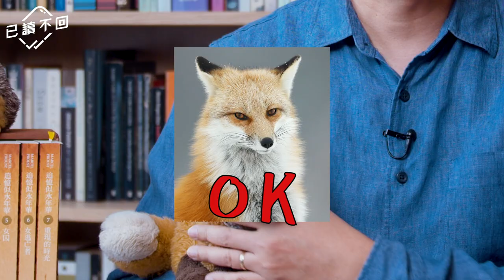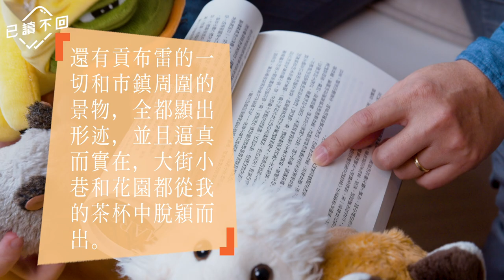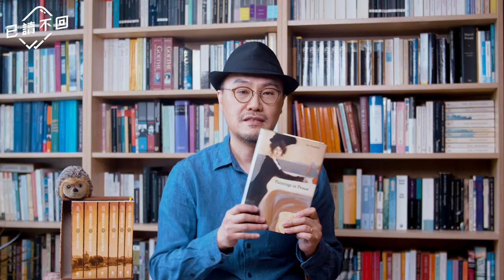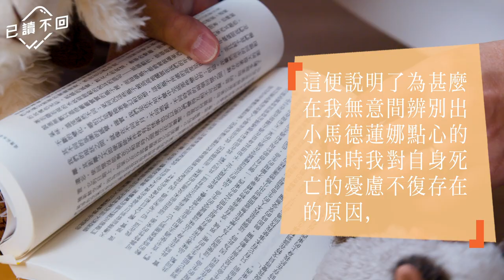董啟章：一個食餅的故事——普魯斯特的《追憶逝水年華》︳已讀不回#14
《追憶逝水年華》作者普魯斯特既細佬羅貝爾講笑咁話：「要想讀《追》，一係大病一場，或一係跌斷腿，如果唔係邊有咁多時間？」足以證明呢本書厚到作者細佬都唔比面。但學董生話齋，其實只需要引其中嘅一句：「所有真正的天堂，都是已經失去的天堂。」另外再加多句：「藝術作品是重獲逝去時光的唯一手段。」十五秒就內就足以總結呢本書。但十五秒，真係總結到呢本曠世鉅著咩？如果你唔信，咁就要CLS（Like、comment、share），同董生一齊用十五分鐘行過呢百幾萬字啦！

➤「已讀不回」獲香港特別行政區政府「藝能發展資助計劃」的資助